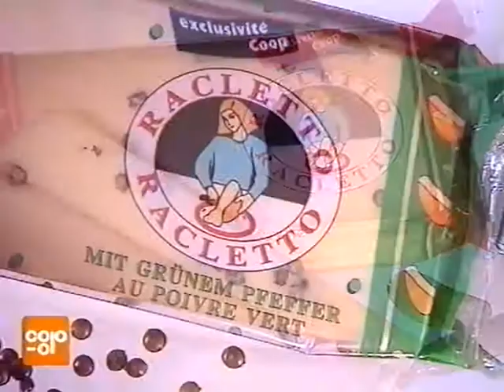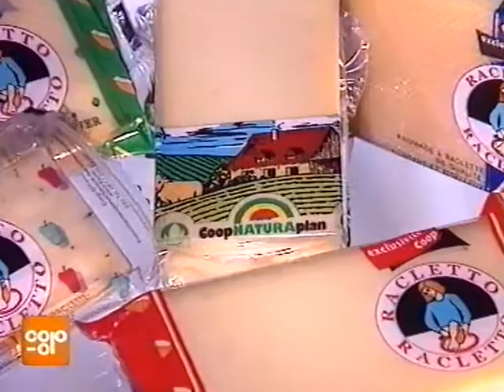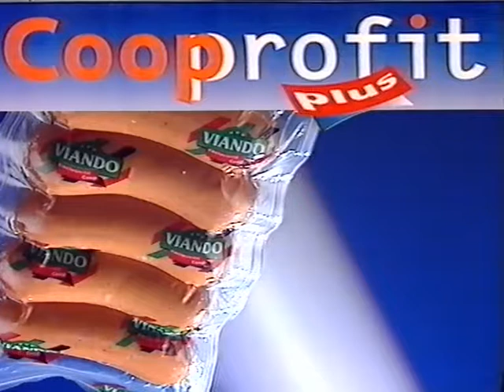Coop Mittwochstudio, Folge 1001 vom 07. Januar 1998